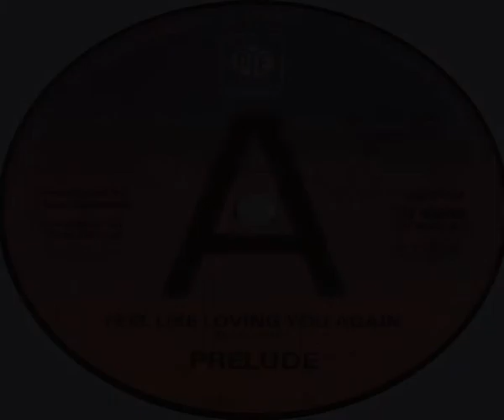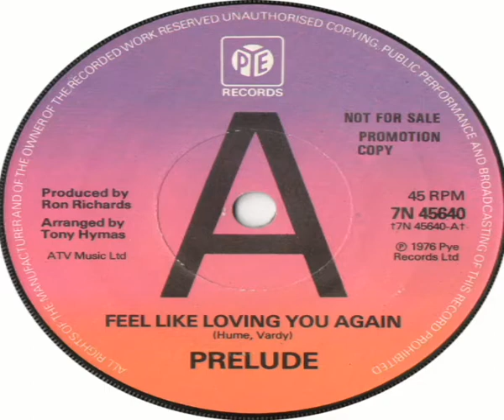Prelude Feel Like Loving You Again 1976